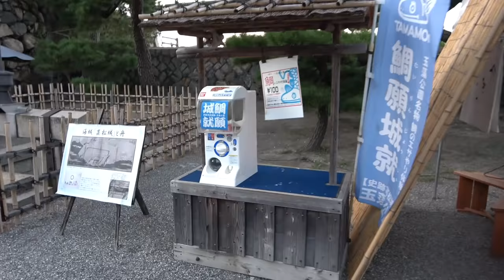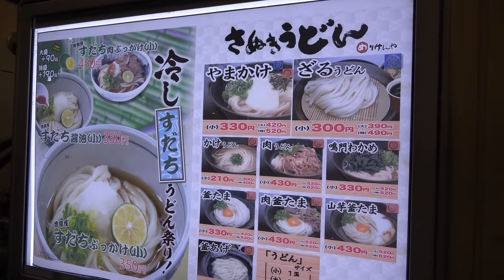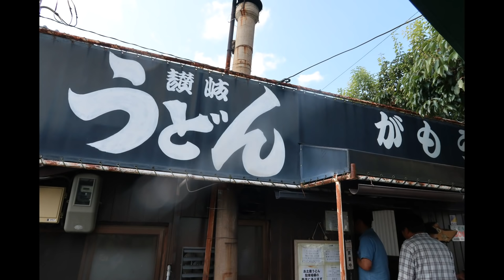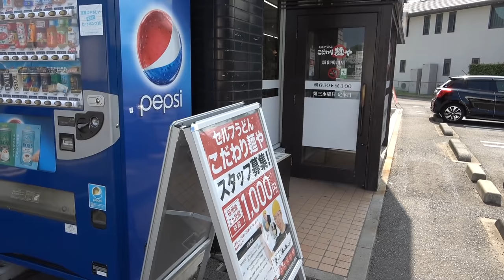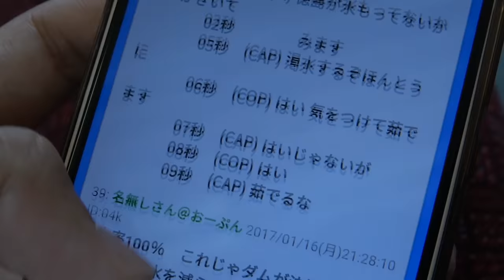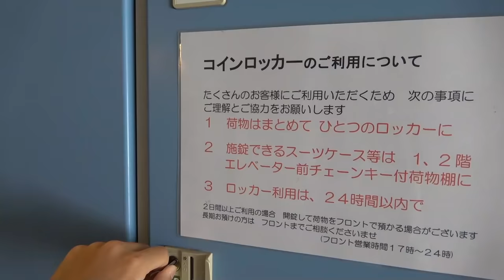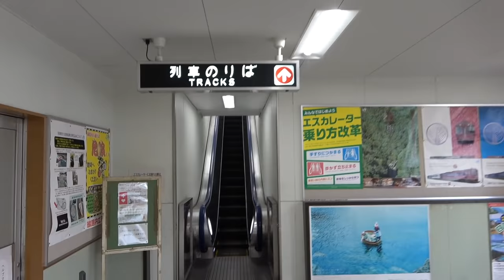(49)【第３３日】香川・高松讃岐うどん店めぐり 安くてうまい！《夏休み日本一周の旅 高松駅》9/11-101│Various Sanuki Udon Noodles